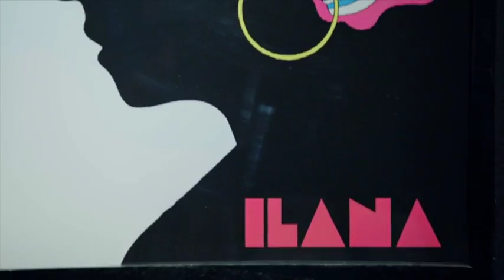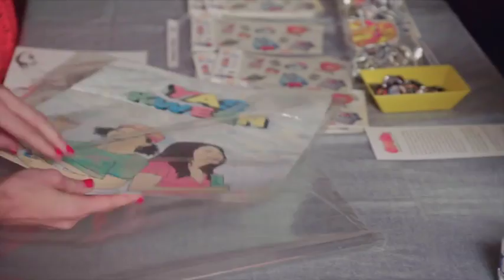NOMO FOMO: Art Show About Broads in the City